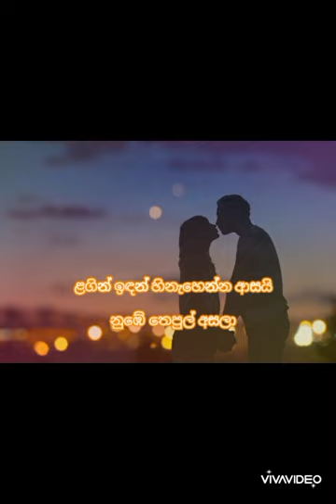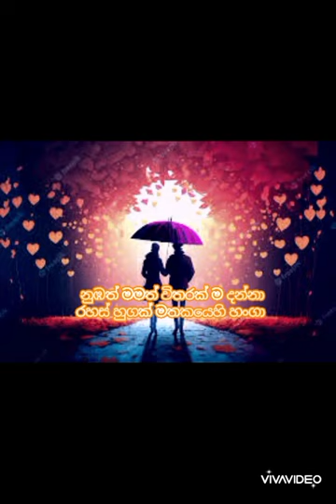නුඹත් මමත් විතරක් ම දන්නා.❤️ ලක්ෂ්මන් හේවාවිතාරණ. Lakshman hewawitharana new song nubath mamath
නුඹත් මමත් විතරක් ම දන්නා
රහස් හුගක් මතකයෙහි හංගා
දිනක් දෙකක් නොව
බොහෝ කාලයක්
හදවතෙහිම පෙම දරාන උන්නා..

ලගින් ඉදන් හිනැහෙන්න ආසයි
නුඹේ තෙපුල් අසලා..//
මිහිරි සුවය විදගන්න ආසයි

නුඹේ කොපුල් සිඹලා. //

ලොවක් බලං ඇති අපි හමු වන විට ඔබ කවුරුද කියලා..//
ඉතිරි ජීවිතෙත් මෙසේ ගෙවමු අපි

රහස් හිතේ සගවා...//

ගායනය   ලක්ෂ්මන් හේවාවිතාරණ
සංගීතය.  ලක්ෂ්මන් හේවාවිතාරණ
පද රචනය. සනත් උදය කුමාර